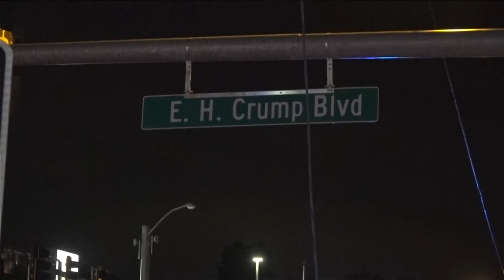Memphis firefighter killed in crash identified; 3 other firefighters & civilian injured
Three other firefighters have been released from the hospital, but the civilian's current condition is unknown.